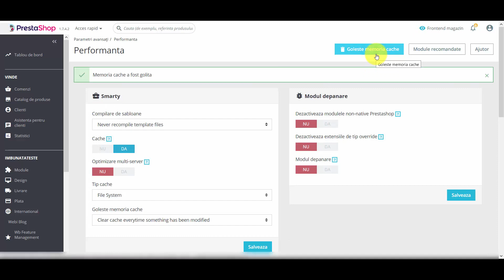Tutorial simplu cum se goleste MEMORIA CACHE in PrestaShop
Pentru acest tutorial am folosit PrestaShop versiunea 1.7.4.2. si am golit memoria cache, operatiune utila dupa efectuarea de setari in Tabloul de bord.

Dacă acest tutorial v-a ajutat, vă rugăm să vă abonați ca să invățați totul despre PrestaShop! Dacă aveți sugestii de tutoriale PrestaShop, lăsați un comentariu dedesubt.